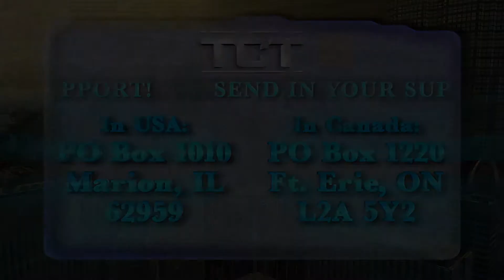The Hoppers Support Your TCT Network!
Twitter or search for us using @TCTTV

Tune into the TCT Network anytime, day or night -- online, on TV, or on our FREE APP!